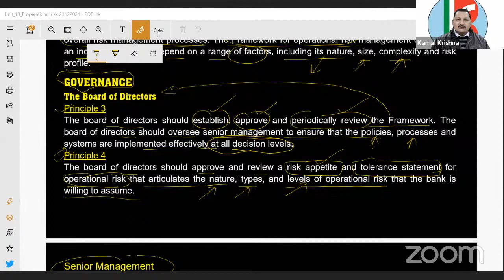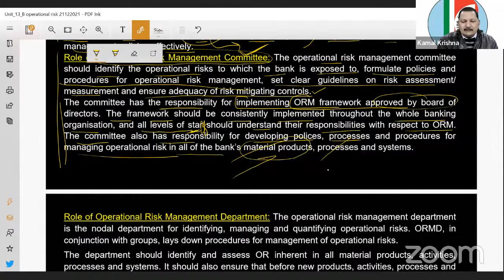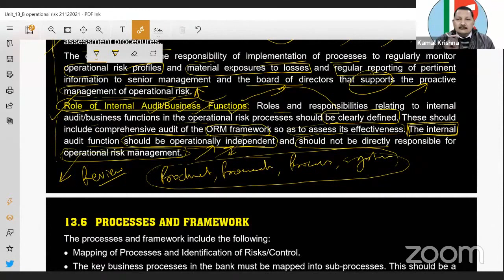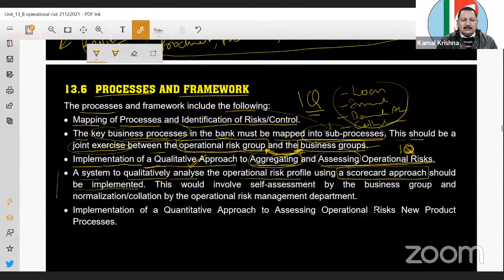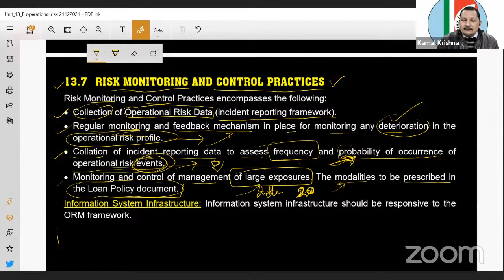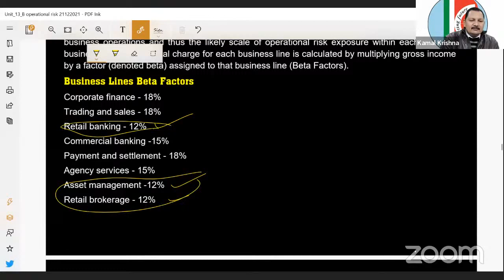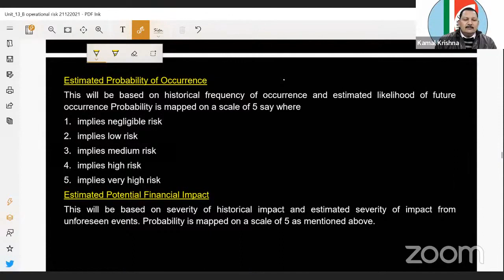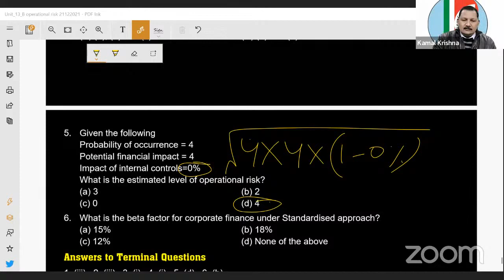UNIT 13 PART 3 78A CAIIB BFM Operational Risk and Integrated Risk Management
Get discount on live classes  for SATUREDAY AND SUNDAY
JAIIB
23 DEC 8 15 PM
CAIIB
(Live classes LIVE PLUS RECORDED)

or Any Details contact Call and Whatsapp - 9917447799/ 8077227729